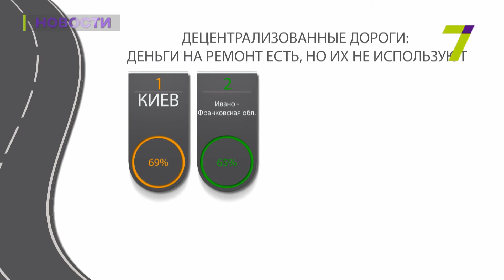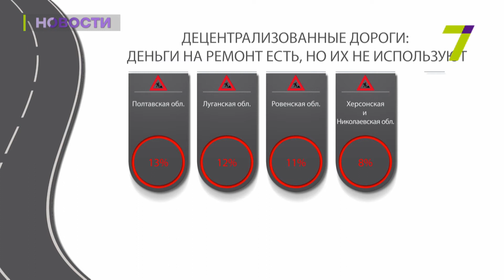Выпуск новостей за 16:00 28 июня